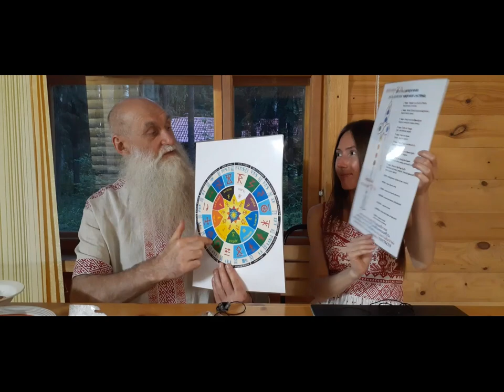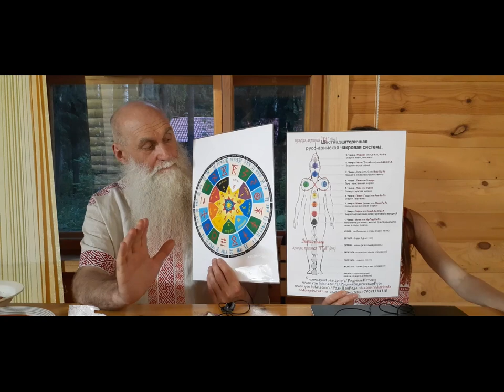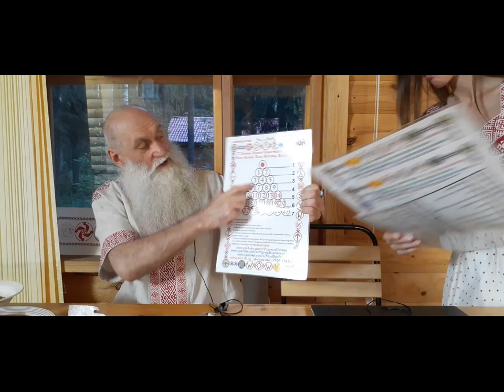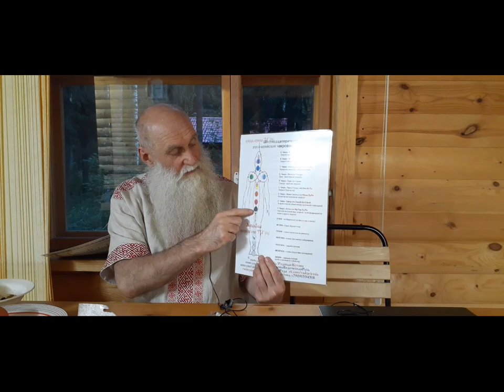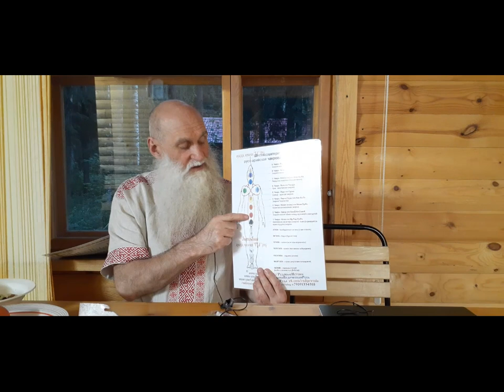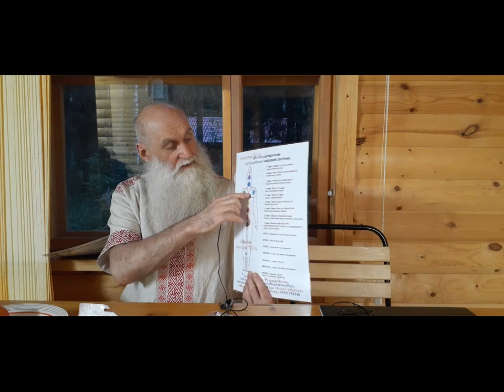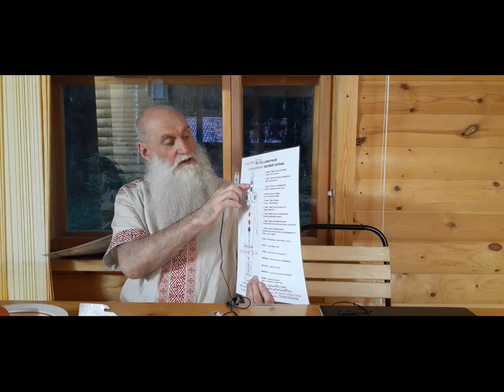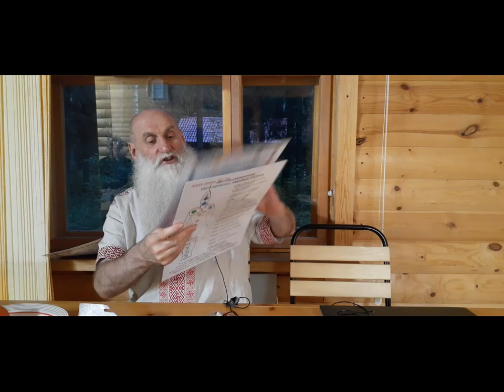ЭтРусские Руны. Сварожий Круг. Русо-Арийские 16 чакр. Вещие Послания РОДовые Отчины.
ЭтРусские Руны. Сварожий Круг. Русо-Арийские 16 чакр. Вещие Послания РОДовые Отчины. Семейно-РОДовой Курс Академии - Индивидуальный.

🔥‼Любовь Мужского и Женского, Здравый Образ Жизни в Семейно-РОДовой Школе-Академии "РОД и ПриРОДа" Ведающих Русов ☀🏡

ОНЛАЙН - ИНДИВИДУАЛЬНЫЙ КУРС "ВОЗРОЖДЕНИЕ РОДОВОЙ СВЯЗИ С ЛЮБОВЬЮ", 1 Ступень Академии.

ВЕДическая РУСская Семейно-РОДовая Школа-Академия ВедРусов "РОД и ПриРОДа". НаРОДное Целительство и РОДовое ЗнаХарство. Вятка - Киров и др.страны мира.

Желающих пригласить нас с проведением семинаров, Академий, целительных сеансов в свой город, страну - предложения присылать по телефону:

💥‼ ОНЛАЙН КУРС ИНДИВИДУАЛЬНЫЙ ! ДАТЫ - ПО ЗАПРОСУ ‼

1 Ступень "ВОЗРОЖДЕНИЕ РОДОВОЙ СВЯЗИ С ЛЮБОВЬЮ" ☀🏡🍯

Следующие Ступени Академии: 2 Ступень "Духовный Наставник РОДа", 3 Ступень "РОДовой ЗнаХарь".

‼ В Программе Курса ОНЛАЙН 1 Ступень:

🙌 Восстановление Родовой Связи со всеми поКОЛЕНиями вашего Рода, как следствие = продолжение здравого крепкого Рода = рождение детей.

🙌 Очищение Духа, Души, Тела, энергетики по Роду (снятие магических воздействий, проклятий, порч, сглазов и т.д.). Дарит Энергетическое состояние «новорожденного младенца».

🙌 Устранение причинно-следственных связей ваших проблем по энергетике. Означает Налаживание Судьбы.

🙌 Передача знаний Ведающих Русов для здравой жизни в любви и богатстве Рода в моменте «Здесь и Сейчас» - Основа-фундамент счастливой жизни с Родом и ПриРодой.

🙌 Принятие для вас Родового Вещего Послания - Материализация ваших Родовых Даров, Талантов и Предназначения в Жизнь.

🙌 Возрождение Харизмы (9 чакра «Родник»), Характера (3 чакра «Живот=Жизнь»), СоВести (5 и 6 чакра «Связь с Предками»). Исцеление беЗплодия, восстановление канала рождения здоровых детей в Роду.

🙌 Ответы на ваши любые личные, семейно-родовые вопросы.

🙌 Рекомендации (домашнее задание) для сохранения, закрепления, преумножения энергетики и результатов труда целителя и вашего Рода.

Для чего человеку надо восстановить свою Родовую Связь?

🍀Чтобы понимать причинно-следственные связи ситуаций в своей жизни, Семьи и Рода, делать правильные выводы из этих ситуаций и
находить решение своих жизненных задач самостоятельно.
🍀Из множества своих жизненных путей - выбирать самый лучший для себя и Рода в моменте Здесь и Сейчас.
🍀Получать ответы на свои вопросы без посредников от Рода напрямую, быть уверенным в поддержке и помощи своего Рода - что с вами всегда весь ваш Род.
🍀Чтобы в вашем Роду рождались здоровые талантливые крепкие дети.
🍀Быть творцом своей жизни и главой своего Рода - возродить Здоровье, Любовь, Гармонию, Богатство Мужского и Женского Начала в своем Роду.

🏠🌳🥰 До встречи ! Ждем Тебя, Вас у Нас в ВЕДической РУСской Семейно-РОДовой Школе-Академии НаРОДного Целительства и РОДового ЗнаХарства "РОД и ПриРОДа" ОНЛАЙН!!!